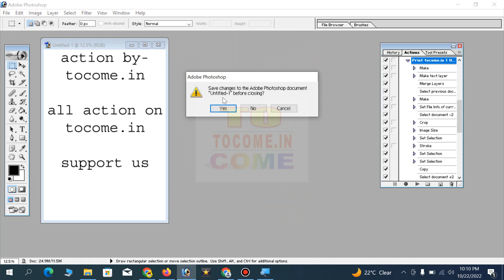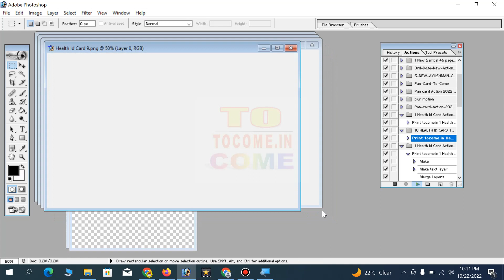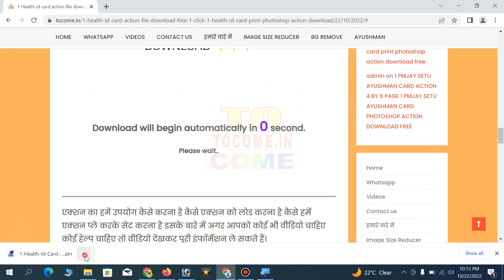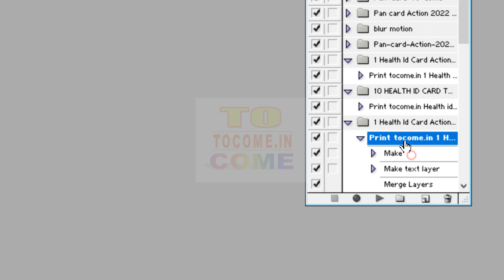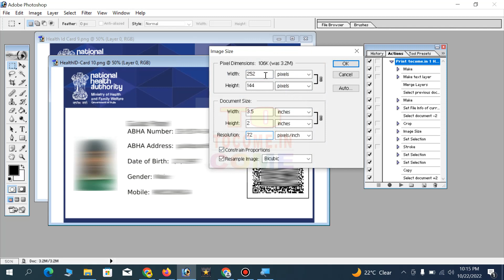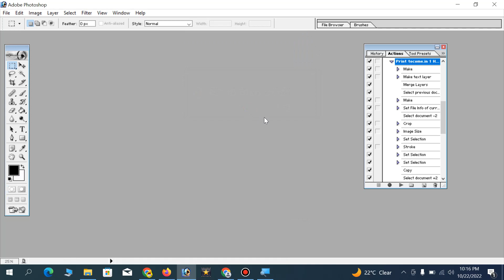1 Health id card print action download by tocome 1 click 1 health id card action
1 Click 1 Health id card action download link available below, aapko only single click karna hai or aap action ko download kar sakte hai -

Agar aapko 1 click me 10 health id card print ke liye action download karna chahate hai to aap 1 Click me 10 Health id card print kar sakte hai link-

कई बार हमें हैल्थ आईडी कार्ड केवल एक प्रिंट करना होता है या दो प्रिंट जिसके लिए हेल्थ आईडी कार्ड को फोटोशॉप में ओपन करके हमें सेटिंग करनी पड़ती है, और हमें सेट करना पड़ता है जिससे ​हम परेशांन हो जाते हैं और टाईम भी खराब होता है।
पर यहां पर हम आपको फोटोशॉप एक्शन लेकर आ गए हैं जिसमें आप क्लिक करते ही
हैल्थ आईडी कार्ड को प्रिंट कर सकते हैं इसमें ना कोई आप को क्रोप करना है और ना कोई आपको सेटिंग करनी है। आप सिंपल 1 क्लिक कीजिये और आपका आईडी कार्ड 46 पेज पर प्रिंट हो जाएगा साथ ही अगर आप 2 कार्ड भी प्रिंट करना चाहते हैं तो आप 2 कार्ड को सेलेक्ट करके केवल एक क्लिक करके ही हेल्थ आईडी कार्ड को प्रिंट कर सकते हैं इसके लिए आपको हेल्थ आईडी कार्ड का फोटोशॉप एक्शन डाउनलोड करना है और उसे फोटोशॉप में उपयोग करना है आपको नीचे वीडियो भी दिया हुआ है कि आप किस तरह से हेल्थ आईडी कार्ड के फोटोशॉप एक्शन का यूज कर सकते हैं।

Hamare pass bahut important action or bhi hain jo aapke work ko 80% Fast karega ek baar jaroor dekhen -